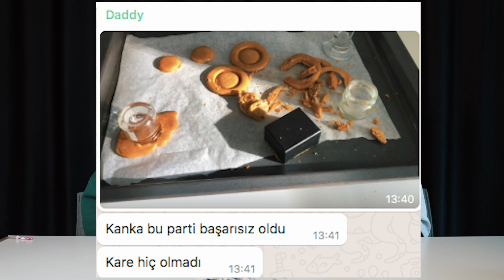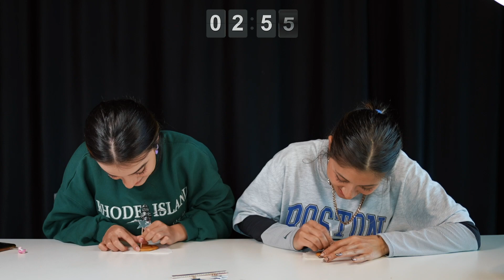Squid Game Dalgona Şekeri Oyununu oynamadık da demeyiz w/ @semiraminta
HIIII
Bugün Yeliz ile birlikte son dönemde oldukça popülarite kazanmış Squid Game dizisindeki 6 oyundan biri olan Şeker Kalıbı Oyunu'nu oynadık. Biz çok kolay bulduk oyunu ve elenmeyeceğimize inandık
Squid Game hakkında siz neler düşünüyorsunuz, yorumlara bekliyorum

İyi Seyirler!!